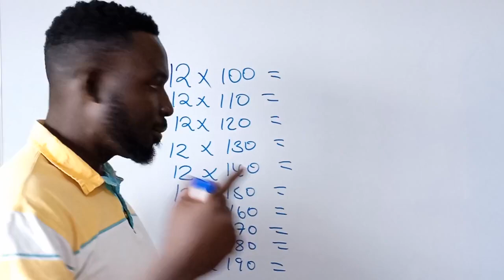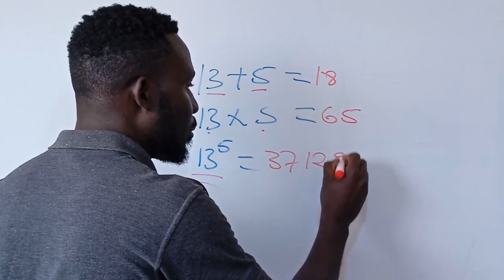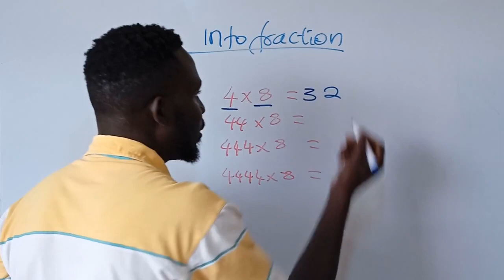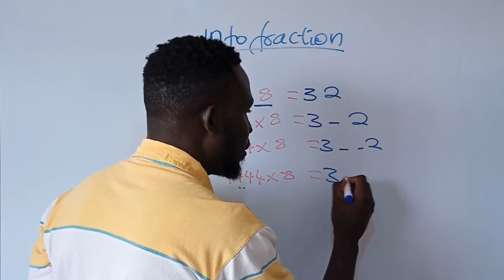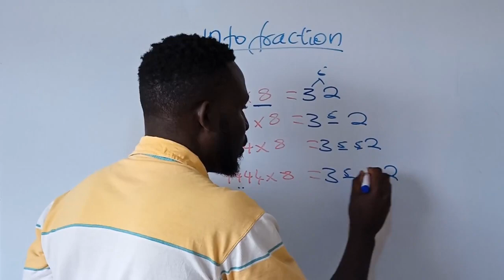Mental math: Multiplication Hacks for numbers below 50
Learn mental math and know the relationship between numbers, and ace your grades. Shortcuts and computation tricks are the way to go if you are lazy like me. Your speed will improve and your performance too.

READ THE BLOG POST: languages,

 / fasterlearners

 / fasterlearn.  .
Transkript